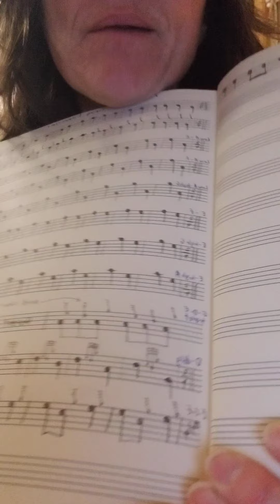20201214 Francisco Prac Chanter Lesson Review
Instructional video for bagpipe students